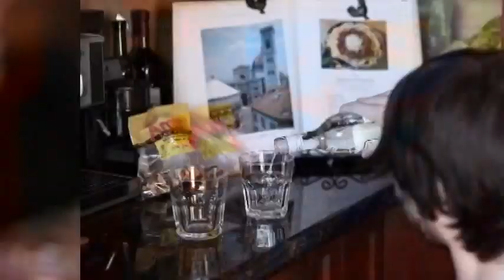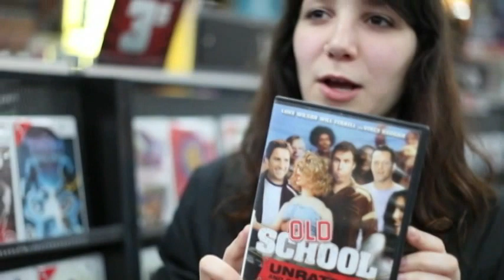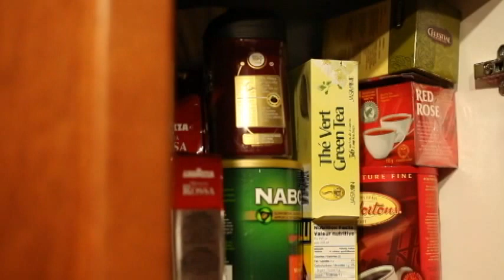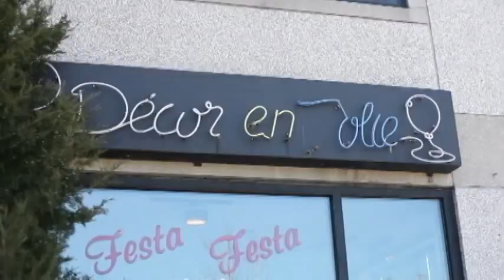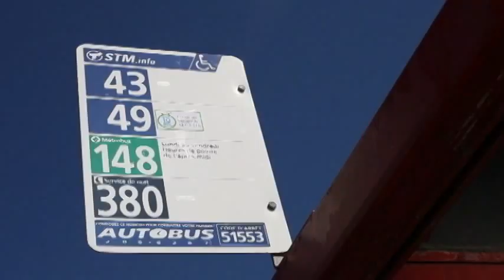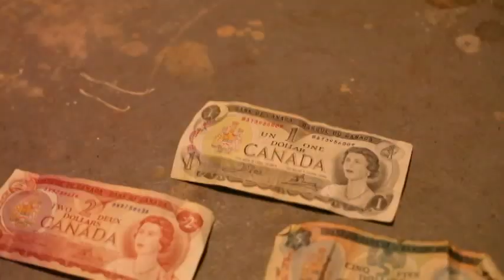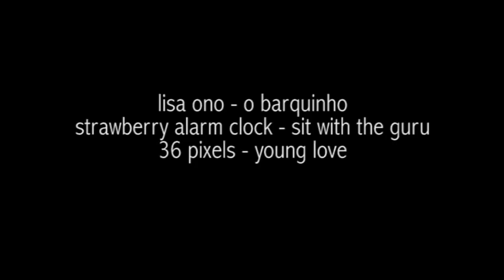Two Nights @ Gab's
Gab's mom and bro were out of town so we had a double night sleepover at her place. We had lots of fun. We drank a bit, smoked some weed, rented a movie, had sex, broke her twenty year old piggy bank and as always, called each other names. Enjoy!